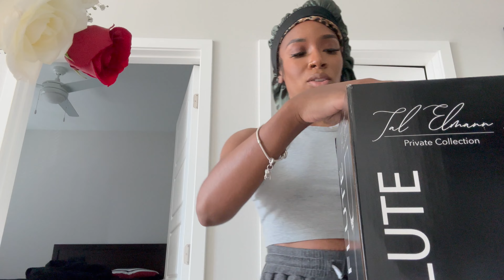SOFT LIFE ERA| GETTING MARRIED| WEDDING THINGS| SHEIN ACTIVE WEAR TRY ON HAUL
Thank you for taking the time out of your busy day to spend time with me and my family as we contine to navigate this thing called life! I pray that you will always be able to take something inspirational or that you leave feeling grateful and smiling everytime that you sit back and watch one of our new videos!

We will have new videos up and available every Sunday & Wednesday at 10 am central!

Love you guys, till next time, stay blessed and remain positive

🌻彡My TikTok►AUDREERENEE